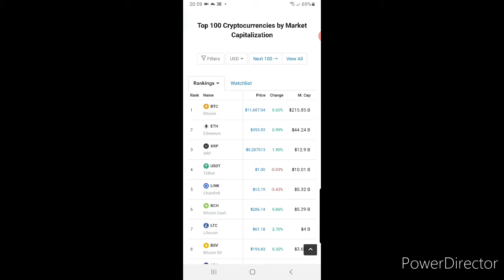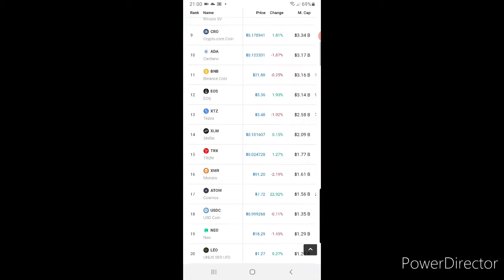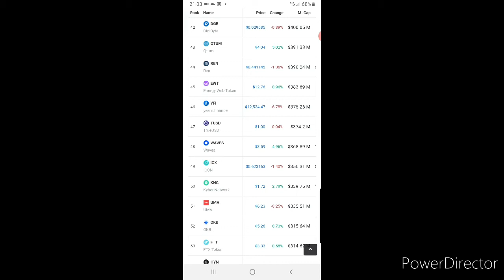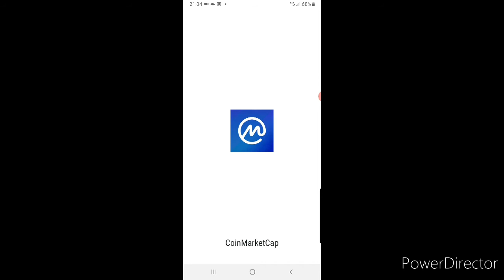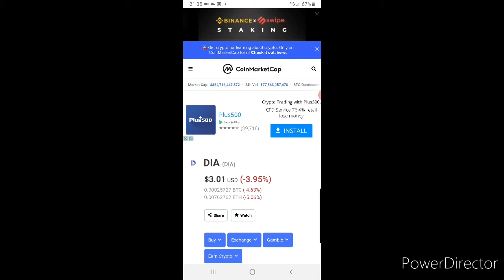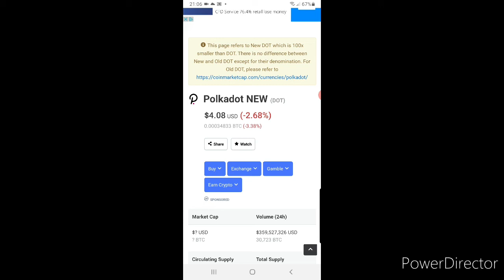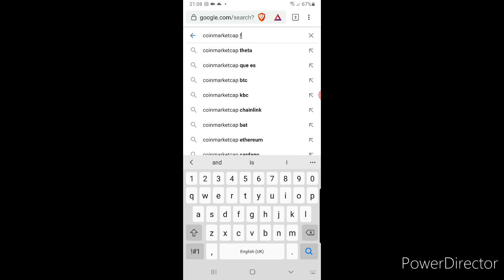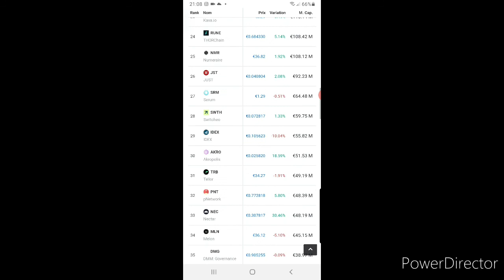23 August 2020 Mejores 10 Monedas en el mundo cripto para mi.